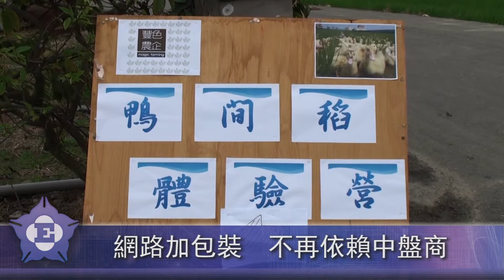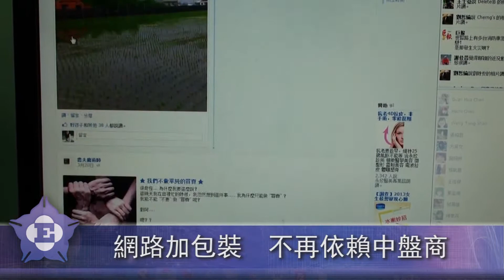中正E報第267期---騎重機種田去 周緯宏自在當農夫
【記者陳冠華、王亮婷／雲林報導】

大家往往認為農業是中老年人從事的工作，但年輕的周緯宏卻不這麼想，返鄉耕農的他，走出屬於自己的生活步調。